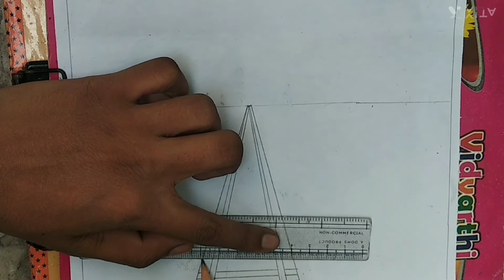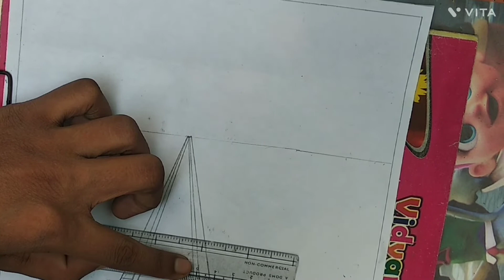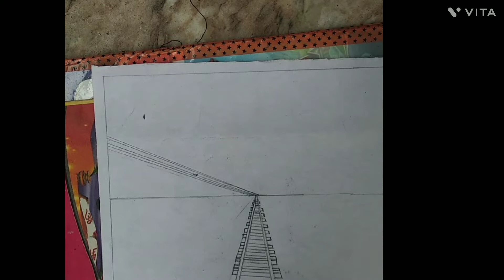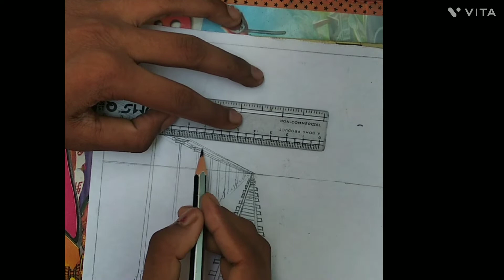Best drawing of railways track seen 😎 allusion 👍😘😀👍😘art 🎨 🖌️🎭🎭 railways track# How to draw track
Railways track seen allusion art 🎨🖌️🎨🖌️🎨🖌️ How to draw railways track # 🙏👍👍👍